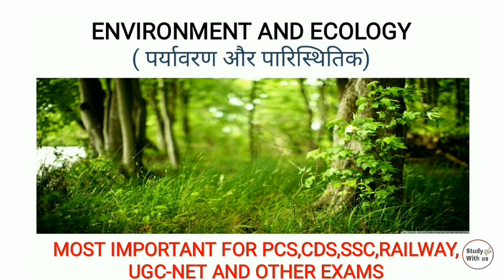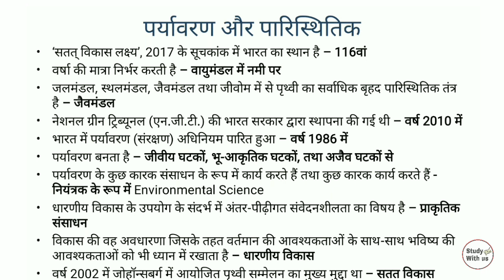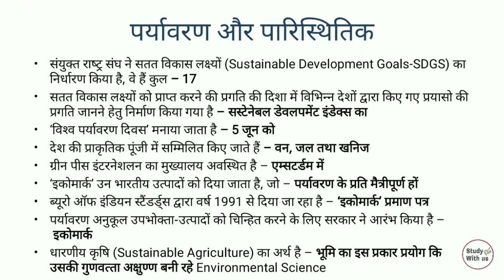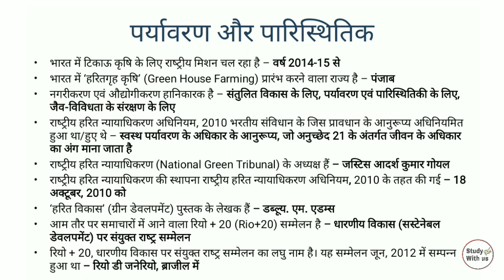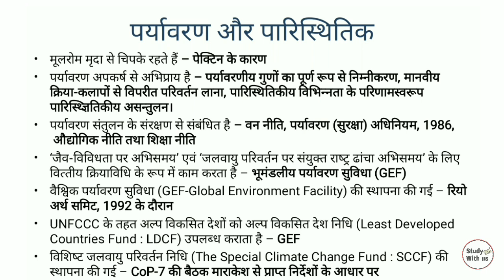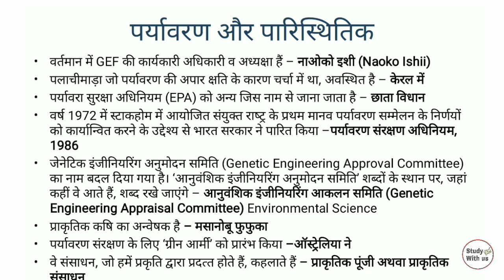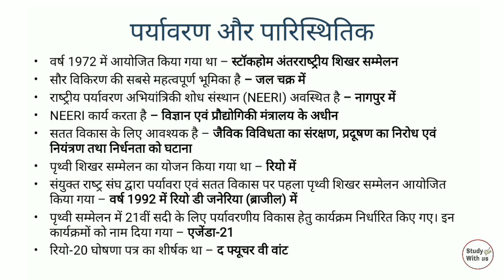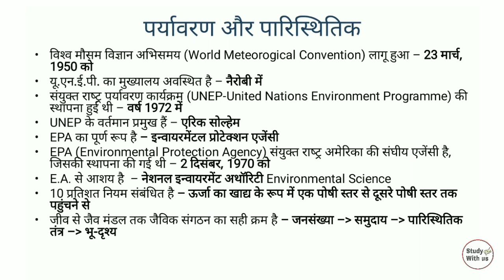Environment and Ecology (पर्यावरण और पारिस्थिकी) Important for PCS/SSC/UGC-NET/RAILWAY AND OTHER .